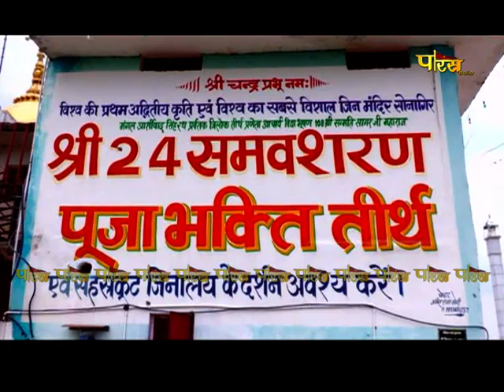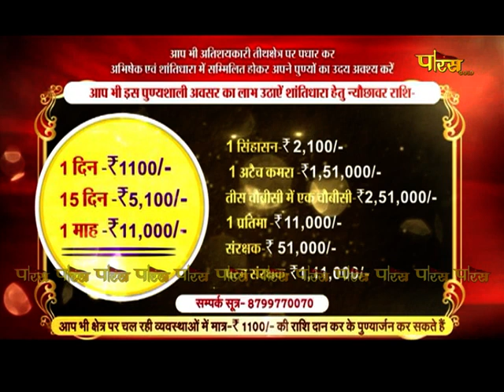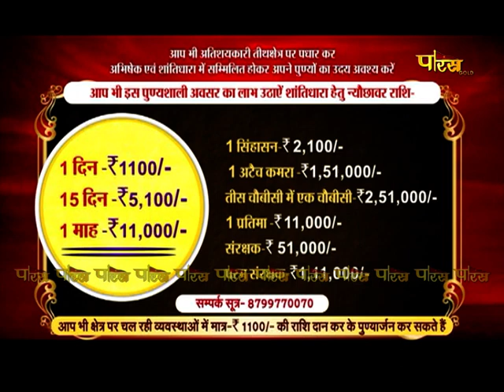Jin Abhishek Sonagir Ji | जिन अभिषेक सोनागिर जी | 20/12/23